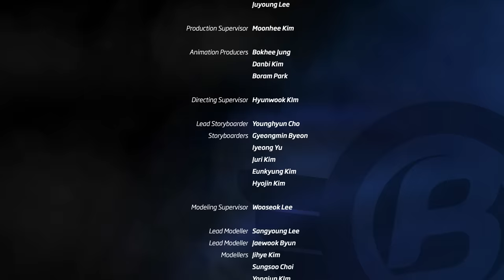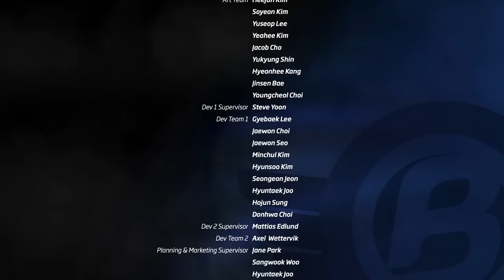S1 EP40 Meet the Vultures l Badanamu Cadets l Nursery Rhymes & Kids Songs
After many failed attempts to defeat the Cadets, Esme gets a visit from her boss, Vulture. He gives her one more chance to capture them or his little son, Vulture Junior, will take over the Grumble Gang. With Esme in despair, Gronk hatches a plan that involves working with the Cadets.